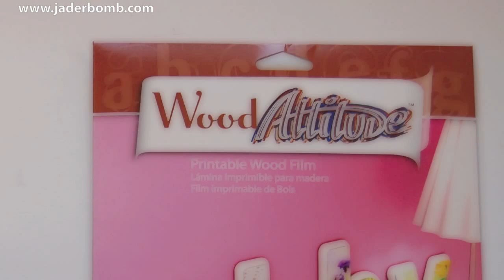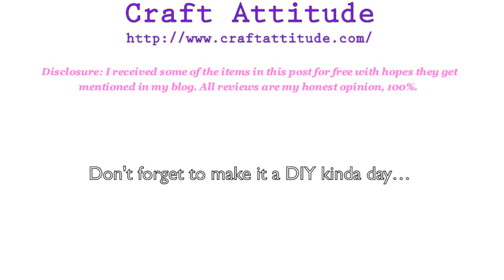How to turn wooden spoons into fancy home decor in under 30 minutes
Wanna learn a spoon trick? A super fun tutorial showing you how you can decorate boring wooden spoons and make them magical with Craft Attitude sheets. It is almost like homemade washi tape, but better. This product can be applied to any surface which makes it easy for anyone to use!